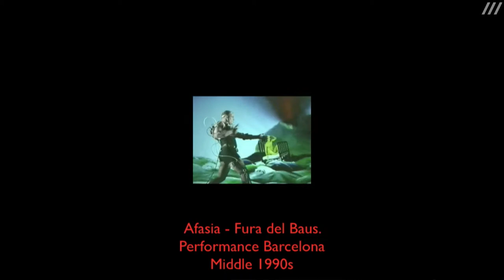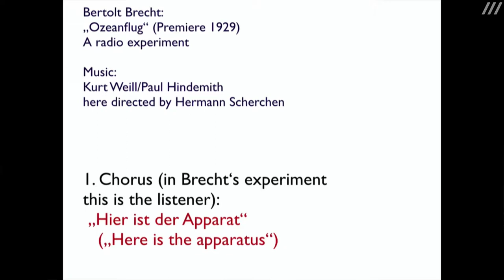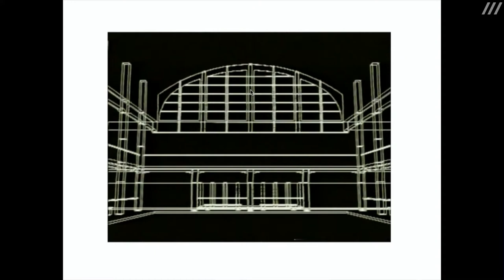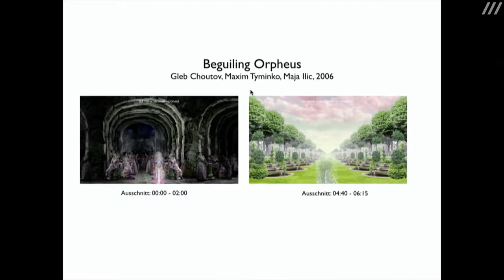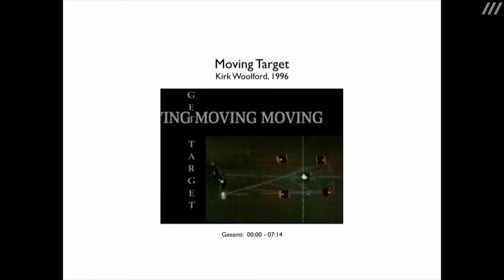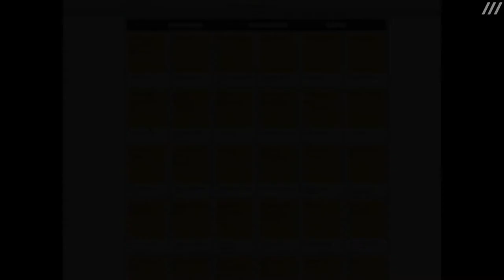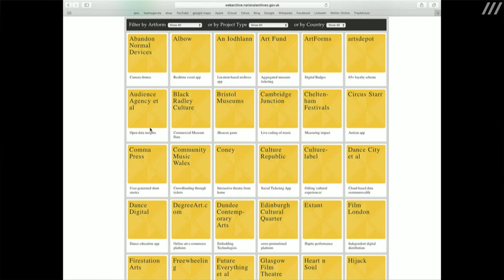Digital Innovation In Theatre: Panel Talk "European Provocations"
Panel Talk "European Provocations" with Siegfried Zielinski ( Media art Theoretician, Rector of HfG Karlsruhe), Marc Dondey (General and Artistic Director Gaîté Lyrique, Paris), Kay Voges (Theatre Artist, Drama Director Schauspiel Dortmund - video message),
Simon Mellor (Executive Director Arts Council England, London), Dieter Schneider (ZDF /Arte, Mainz), Moderation: Jan Linders Deputy General Manager & Head Dramaturg, STAATSTHEATER KARLSRUHE, at  the international conference "Digital Innovation In Theatre" held from 6 - 9 April 2017 at ZKM Karlsruhe, Germany.